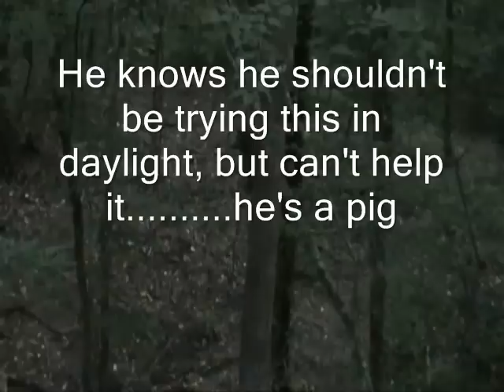River Boar July 8th